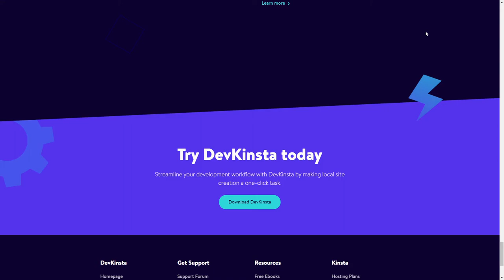Kinsta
Kinsta By Kinsta From United States
A carefully designed landing page for a free development tool.